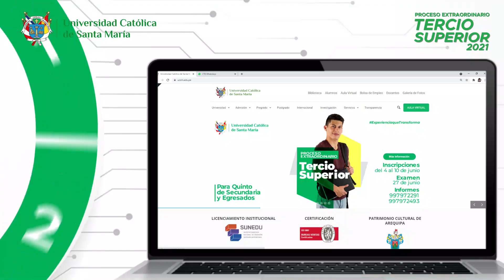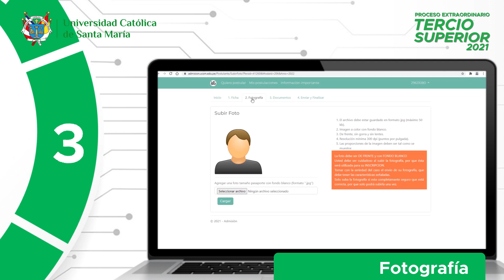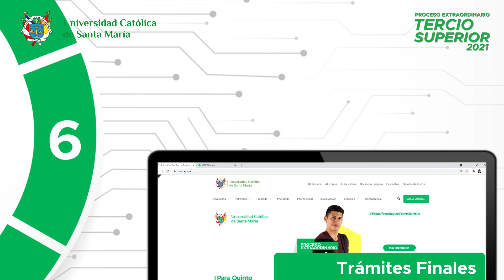Concurso Extraordinario 2022 - Tercio Superior | UCSM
Bienvenidos al canal de youtube de la Universidad Católica de Santa María

UCSM - AREQUIPA